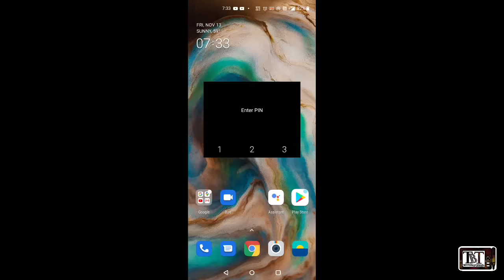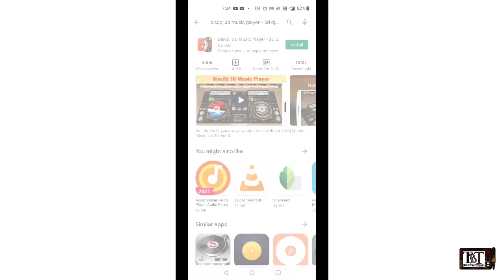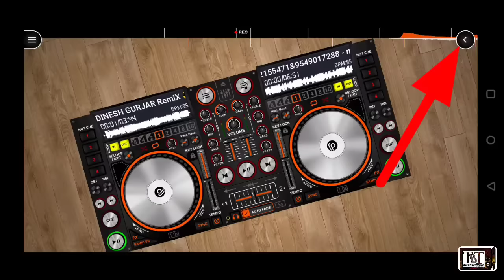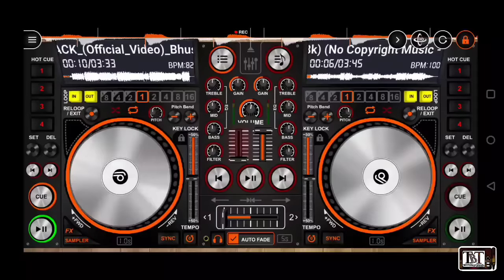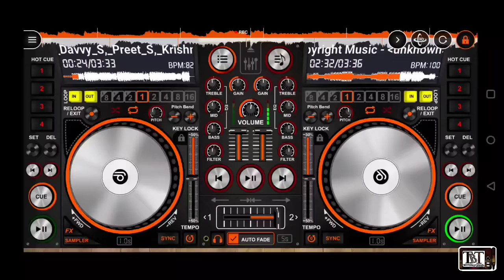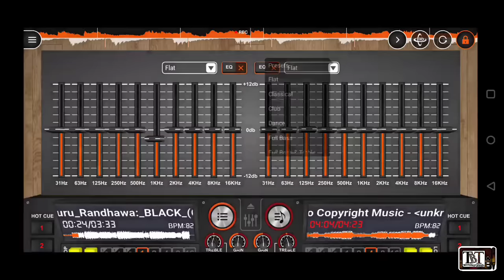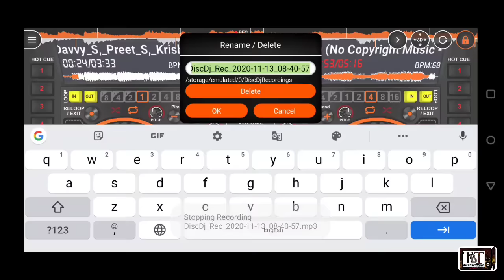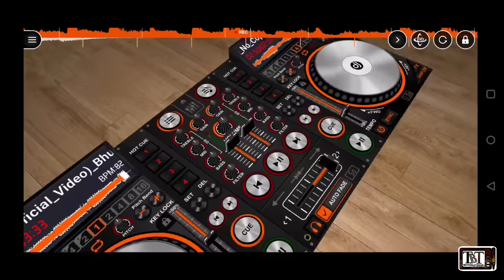Top Dj Mixing Android App | Best Dj App For Mobile | How to Song Remix in Android Phone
Hi guys aaj ki is video main aapko batane wala hun Ek Kamal Ke DJ Bass application ke bare mein aur vah bhi use apne mobile mein kar sakte ho aasani se aur professional remixing song banaa sakte ho

1). No.1 mobile DJ mixing Android application 2020
2). Best mobile DJ mixing app in 2020
3). Best dj app for mobile
4). Top DJ mixing Android app
5). How to song mix in Android mobile
6). DJ mixer application
7). Music mix app
8). Song remix in mobile phone
9). Rajasthani song mix kaise karen mobile mein
10). Top 5 DJ application for Android

how to make dj song in mobile

how to remix a song on android

how to make remix song in mobile

song editor app for android

dj song editing app

song editing app

song mixing app for android

dj app

song remix app

how to mix dj songs in mobile

song remix app for android

best dj app for android

best dj app

remix app

dj app

dj song making app for android

dj app for android

dj remix app

how to make a dj song

dj editor

dj mix app

how to make mashup songs on a...

dj mixing app

how to dj mix in mobile

dj remix song kaise banaye

best song editor app for android

dj banane wala apps

how to remix a song app

dj mixer app for android

remix song kaise banaye

dj song banane wala apps

dj song maker app

best dj mixer app for android

dj remix app

how to make dj remix songs in m...

song maker app

song maker

how to edit dj song in phone

dj editing app

best music editing app for android

dj apps

how to dj song editing in mobile

how to create remix song on andr...

song remix

mobile se remix song kaise banaye

dj remix kaise banaye mobile se

dj name mixer

remix song editing app

song editing app

dj android app

best music editor for android

dj edit

dj app pc

mixing app

song edit app

music banane wala apps

normal song ko dj kaise banaye

how to remix song on android

Top dj mixing Android App X

Best Dj App For Mobile

How to Song remix in Android phone

Top Dj Application